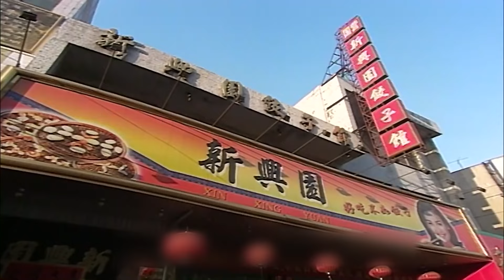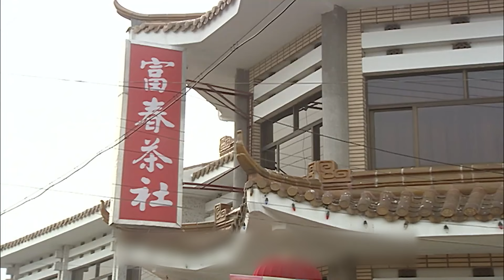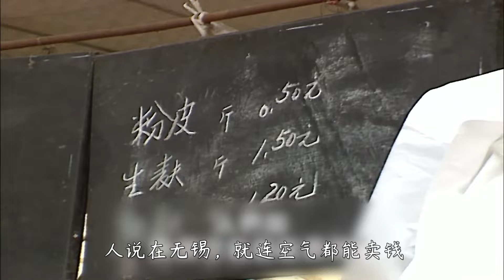90年代拍的东北、江苏美食纪录片，这才是真正的传统美食